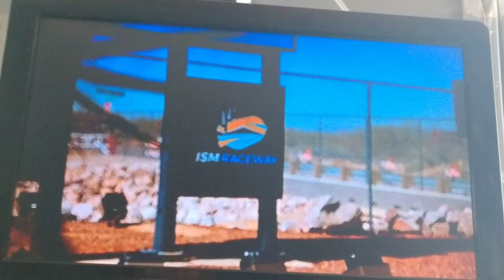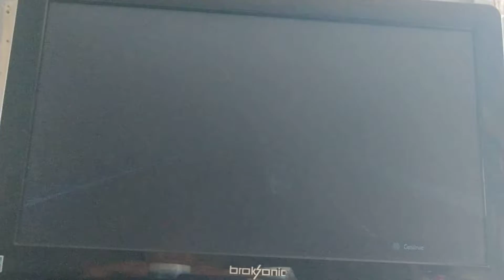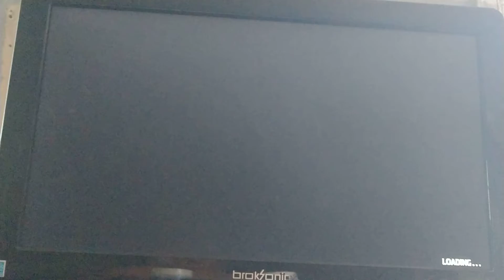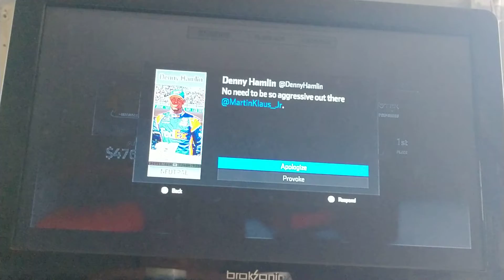(More Relaxation) NH3 Career (Cup Series) Race 35/36 ISM